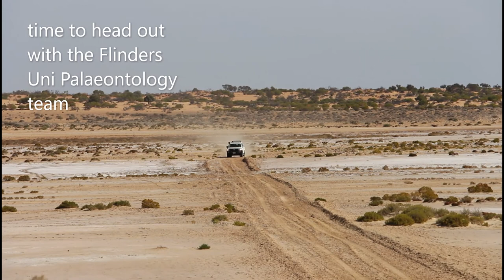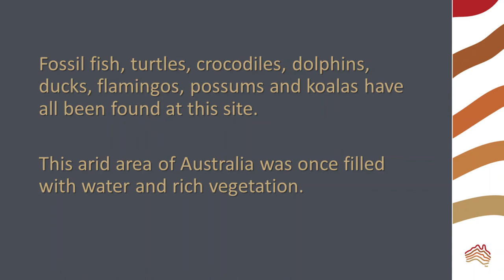Spend a Day with a Palaeontology Team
Head out for the day with the Flinders University Palaeontology team. We are looking for fossil fish at Frome Downs Station in South Australia.
All footage thank you to Dr Kailah Thorn (UWA) and the Flinders University Palaeontology Society.